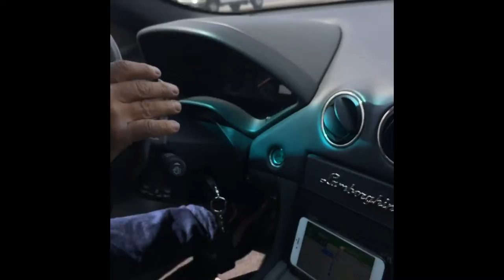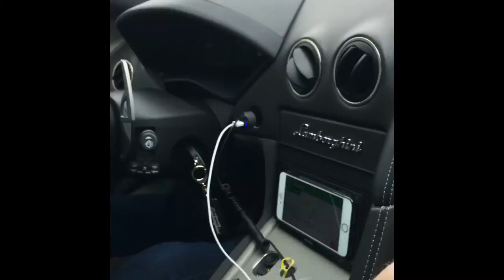Last day in Vegas Lamborghini Murcielago ride.